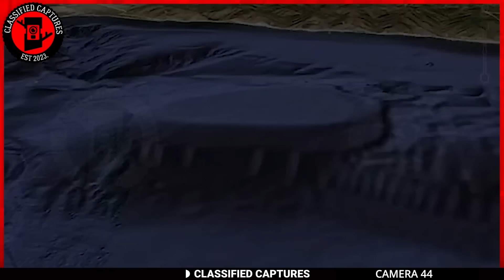Shocking Trail Cam Discovery: Disturbing Encounters Recorded